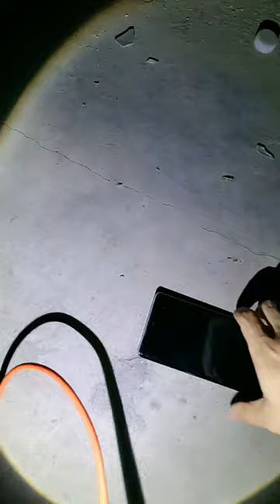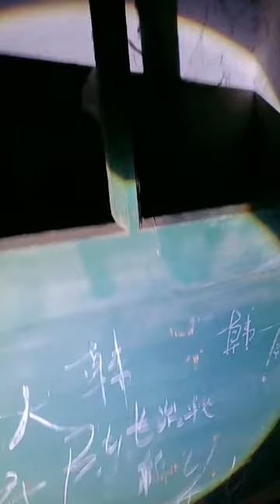一个女鬼在废弃房屋游荡 探险 20230914